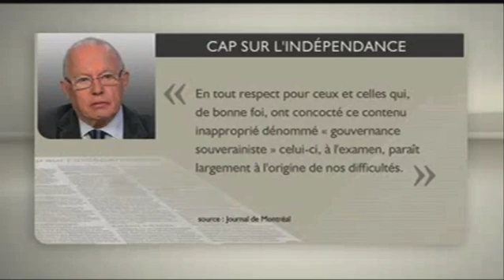Bernard Landry critique la stratégie de Pauline Marois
En entrevue à RDI, l'ex-premier ministre du Québec plaide pour un programme axé sur la souveraineté au Parti québécois.